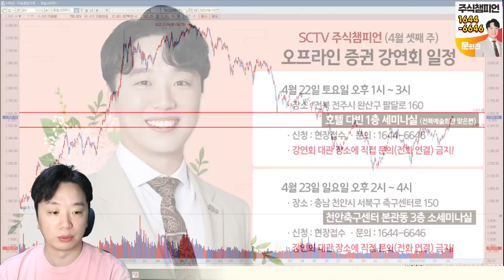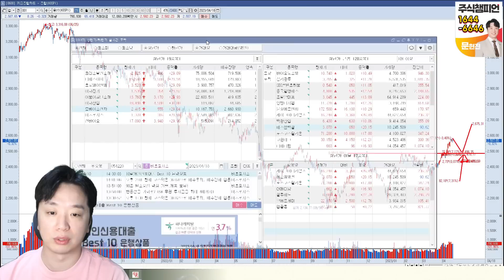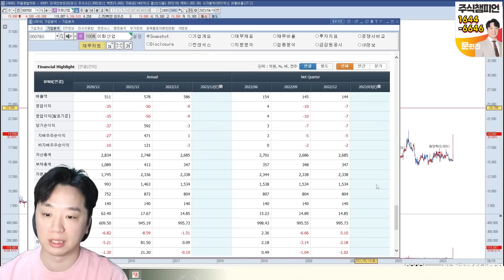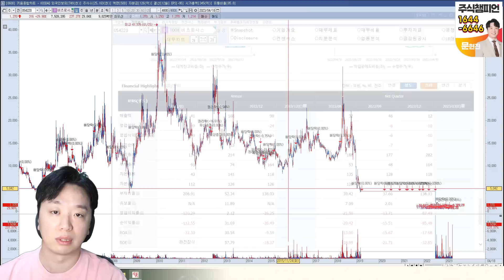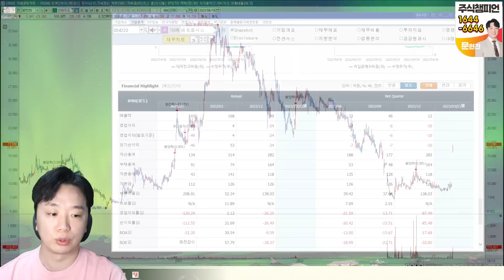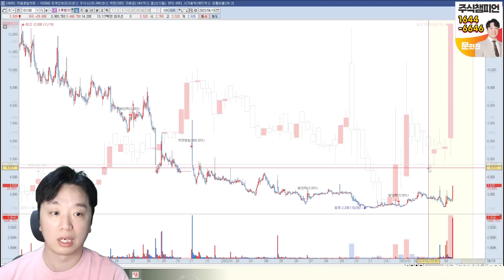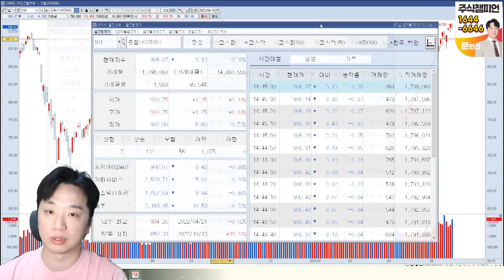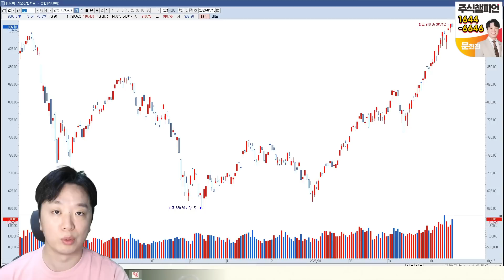2023.04.18 문현진의 역발상 투자｜매수해야 할 위치는 바로 여기! (이화산업, 모베이스전자, 이화전기, 비츠로시스, 선바이오, 초록뱀이앤엠, 이브이첨단소재, 티에스아이)